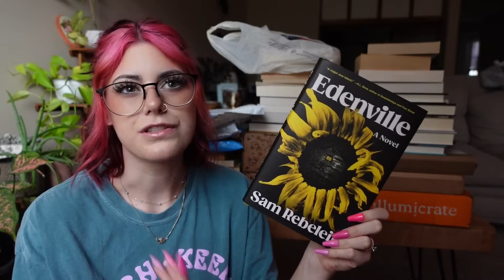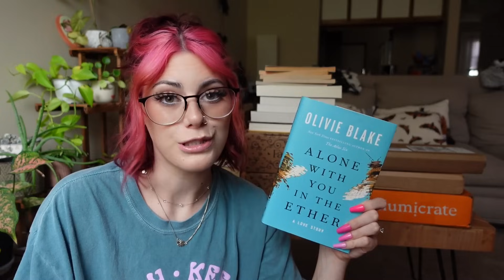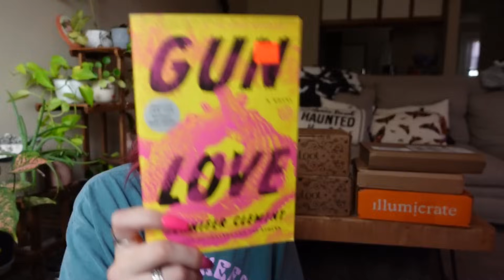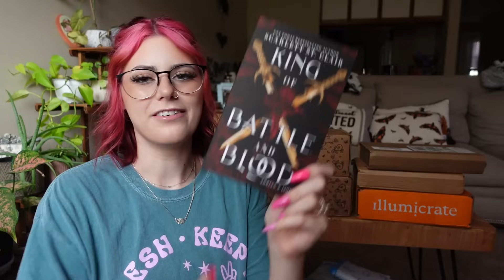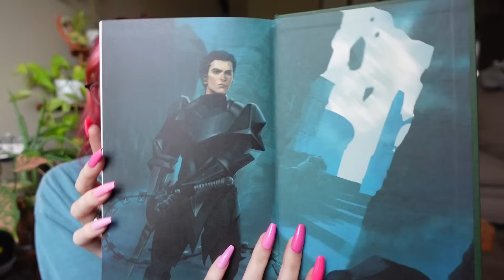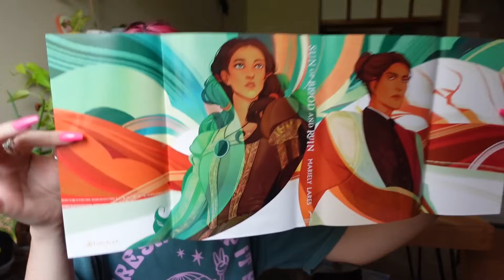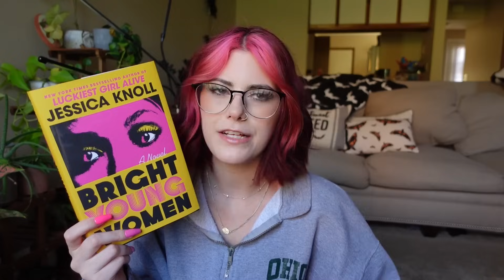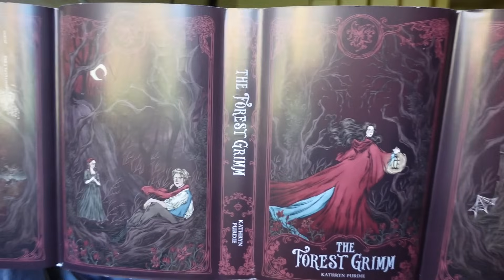my biggest book haul/unboxing ever and I did it on my birthday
In this video, I show and open all the books and packages that I have received over the past 3-4 months. This is not the video if you want a good synopsis lol. You'll notice I forgot what a lot of the books were about. I prefer to go into books based on little information and key terms I hear associated with each book. Many of the books will be featured in future videos so in those videos (vlogs/monthly wrap ups) I will be able to share more information with non-spoiler reviews, subscribe so you don't miss out :)

Your continued support means the world!! 🫶🖤

🌿Videos coming soon: reading vlog, October wrap up

Reader of: horror, fantasy, and romance (but make it toxic or tragic) ✨🗡️

Timestamps:
August Fairyloot (YA & adult) - 28:19
September Fairyloot - 34:30
gifted books - 40:09
October Fairyloot - 43:30
Outro - 50:14